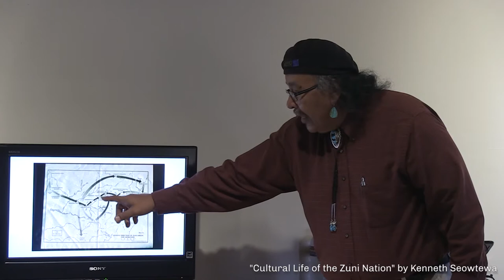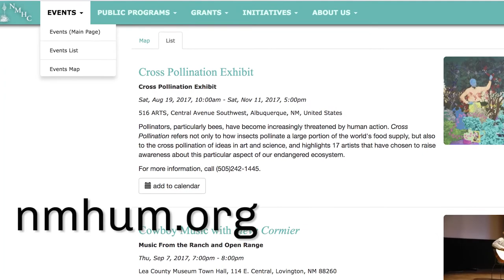Speakers Bureau Chautauqua Program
The Speakers Bureau Chautauqua program offers living history, performances and talks that are intimate explorations of what it means to be human.